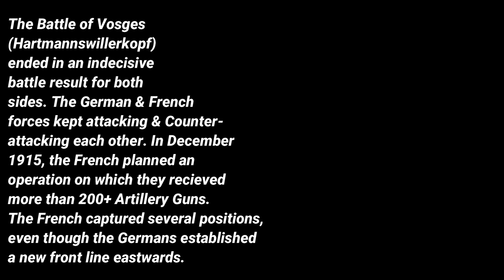Verdun: Battle of Hartmannswillerkopf 1915 | NO HUD | Realistic WWI Experience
[OUTDATED]
(NO HUD)
Verdun
Battle of Vosges Mountains (Hartmannswillerkopf) 1915
Chasseurs Alpins & Alpenjäger Gameplay